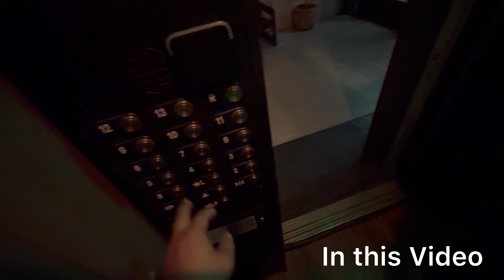Best Budget Stay in Los Angeles | Freehand Los Angeles Hostel Downtown LA Review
Presenting vlog Best Budget Stay in Los Angeles..

Planning a trip to Los Angeles? Discover the best budget-friendly hostel in the heart of downtown LA—Freehand Los Angeles! In this video, I’ll share my personal experience staying at this top-rated hostel, where I experienced everything from low-class to high-class accommodations. Whether you’re a solo traveler or with friends, this is the perfect place for an affordable yet luxurious stay.

We’ll explore the hostel’s amenities, the vibrant atmosphere, and why it’s ranked as one of the best places to stay in LA. I’ll also share tips on how to enjoy your stay on a budget while still getting the most out of your Los Angeles adventure. @freehandhostel

 • Best Hostel in Los Angeles
 • Budget Stay in LA
 • Freehand Los Angeles Review
 • Downtown LA Accommodation
 • Affordable Luxury Hostel
 • Travel Tips for Los Angeles
 • Los Angeles Hostels
 • Solo Traveler Hostel LA
 • Best Places to Stay in LA on a Budget
 • Hostel Tour Los Angeles

The information shared in this video is based on my personal experiences and opinions. I am not an expert or professional in this field. Please do your own research and seek professional advice where necessary before making any decisions.